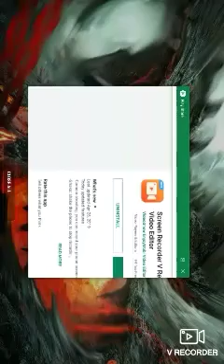My first geometry dash test video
This is my first recorded video on tablet and my friends YouTube channel is Ccrumby